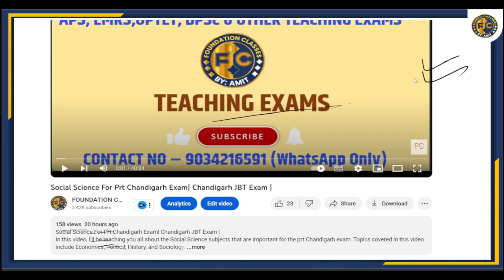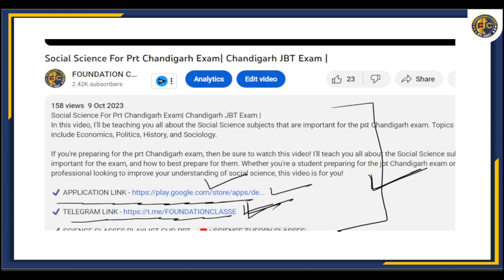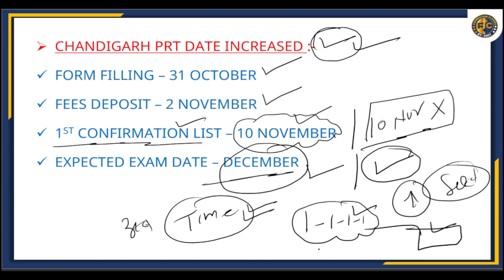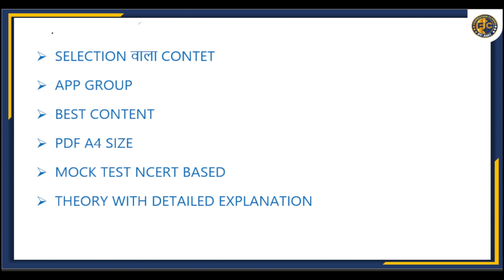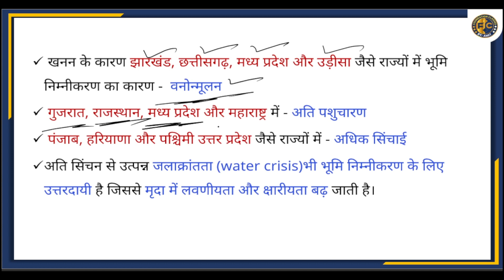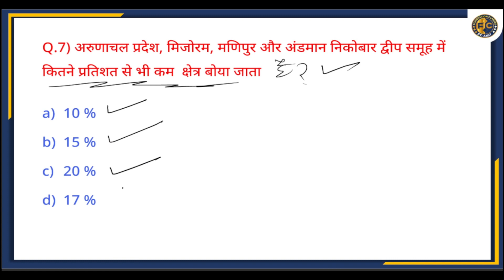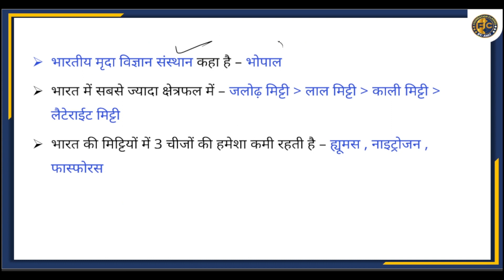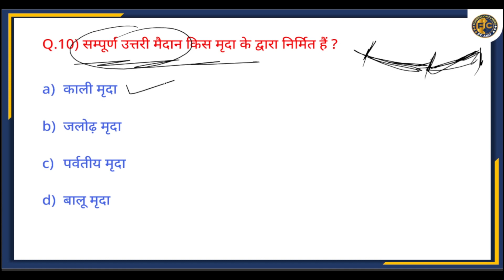CHANDIGARH PRT MCQ QUESTIONS CLASS - 1 | CHANDIGARH PRT PREPARATION